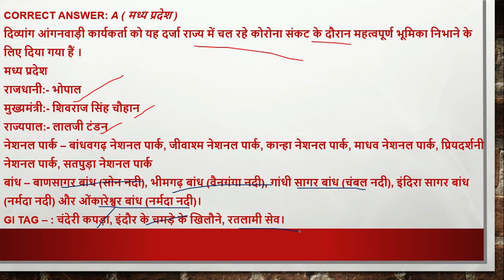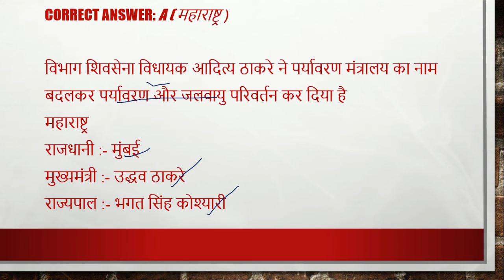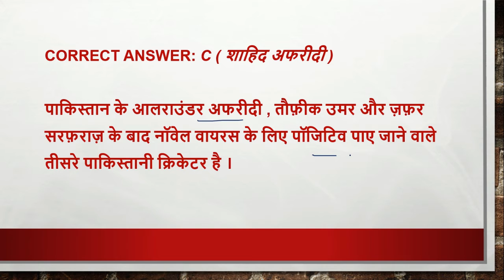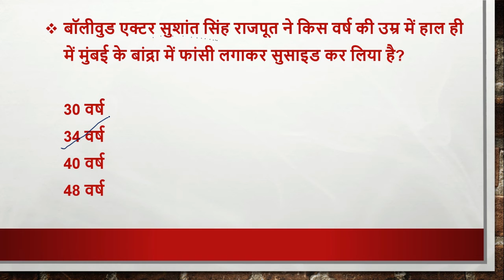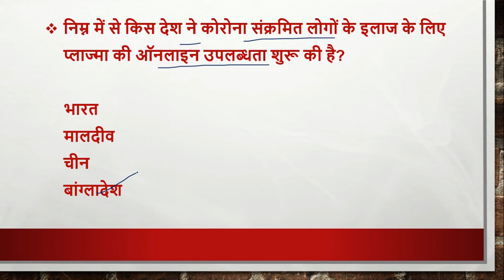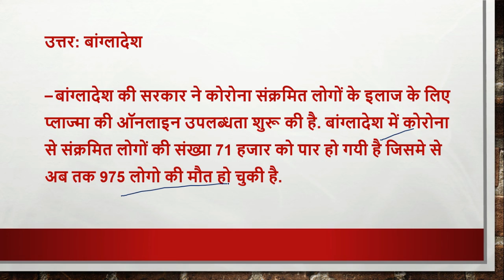16 june, 2020 | Daily Current Affairs | Today Current Affairs CurrentAffairs2020|upsc|uppsc|mppsc